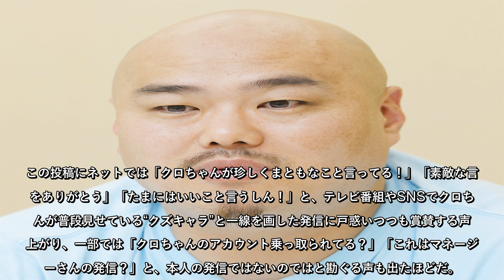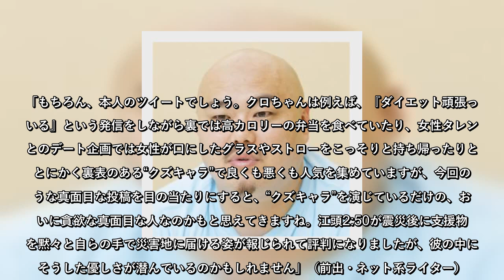クロちゃん、震災から10年のツイートで見せた「意外な一面」が大絶賛